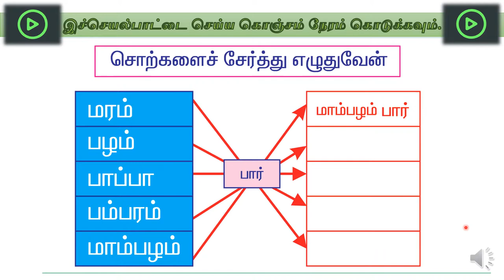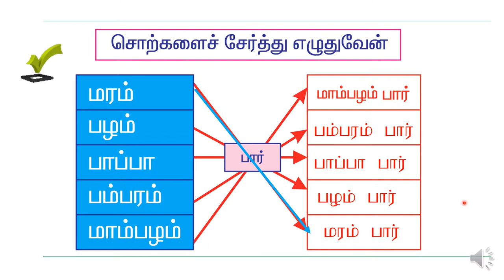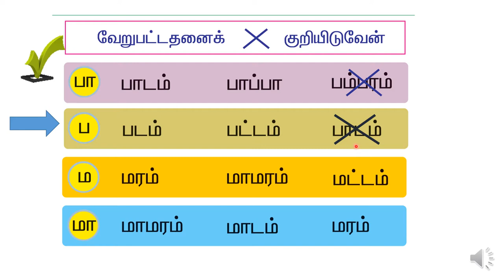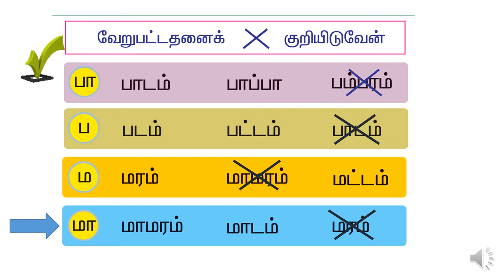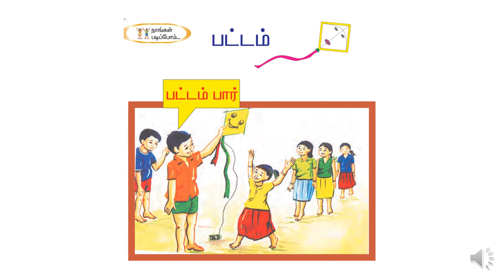T1 L2 A7 (வகுப்பு 1 தமிழ் - பாடம் 2 - செயல் 7 )